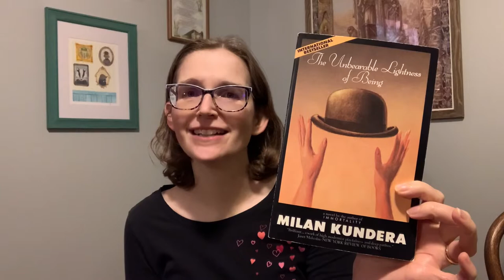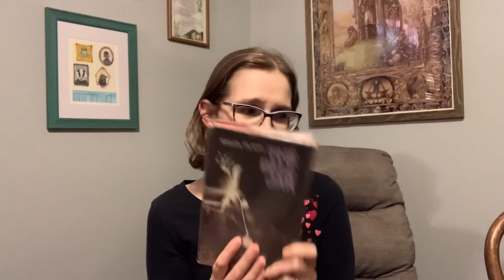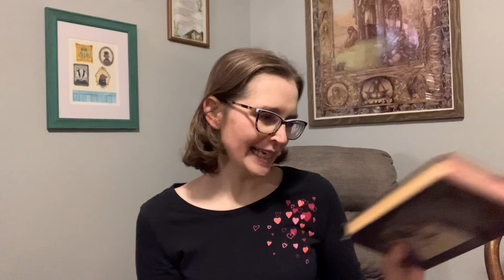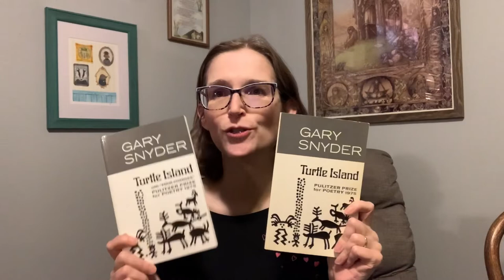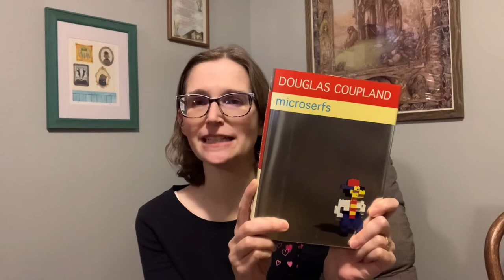My Romance with Jason in Books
This video is dedicated to Sophie ... and my cat Blue makes a guest appearance. This video is very silly, but maybe we need some silliness. Jason @OldBluesChapterandVerse is more than welcome to share with you his side of the story in a response video!

Tell me about a bookish romance you've had or a book that played a part in your relationship with your partner. Don't feel comfortable leaving a comment? I really love getting to know the people who watch this channel and probably the best way to start that is to begin in the Comments section.

Books mentioned:
The Unbearable Lightness of Being by Milan Kundera
The Bell Jar by Sylvia Plath
Turtle Island by Gary Snyder
Smilla's Sense of Snow by Peter Hoeg
Microserfs by Douglas Coupland
Landscape Painted with Tea by Milorad Pavic
Never Let Me Go by Kazuo Ishiguro
Arthur & George by Julian Barnes
Angle of Repose by Wallace Stegner